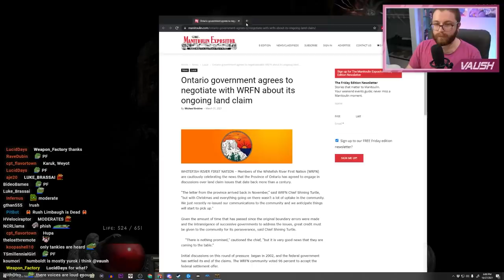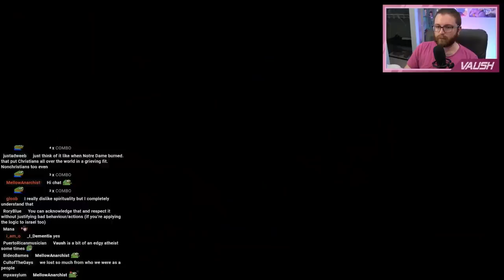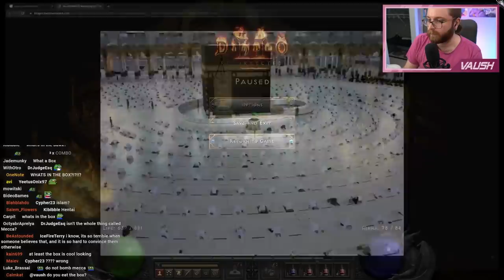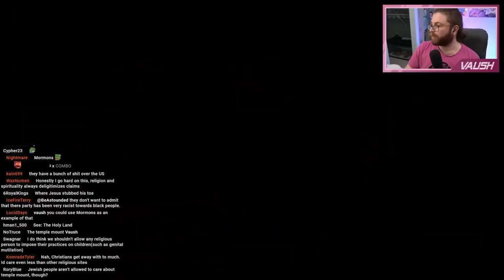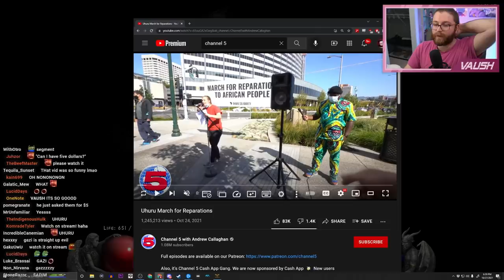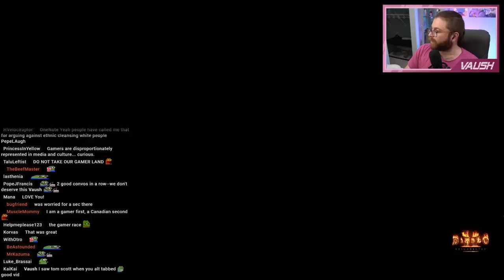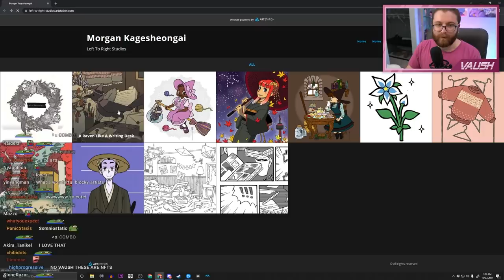BASED Indigenous Activist Comes On To Talk About Professor Flowers Debate, Landback, & More!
Thank you for coming on Morgan!

🌟 Other Socials 🌟

Timestamps ⏱

0:00 Intro
1:42 Vaush’s Opening Thoughts
6:40 Decolonization & Landback
12:00 Taking Resources & Fear of Retribution
17:17 The Arguments Used For Indigenous Issues
26:00 Landback Movement & Spiritual Arguments
31:47 “Why do you have to have the land?”
33:36 Mount Rushmore
40:56 Mysticism & Religion
56:00 White Guilt
1:02:00 White People Talking about Indigenous Issues
1:06:00 Systemic Racism
1:09:07 Blood Quantum
1:15:33 Learning about Treaty Law & Wrapping Up